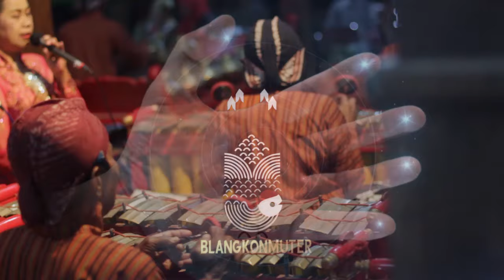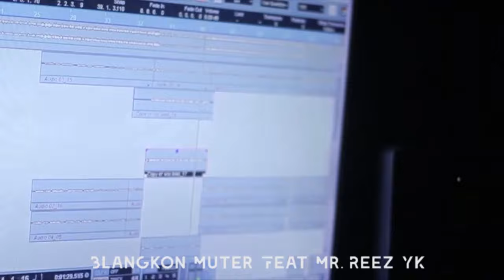SUARA PERKUTUT GAMELAN JAWA,JAVANESE RELAXATION MUSIC WITH GAMELAN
Gamelan sendiri tidak hanya milik Jawa (Jawa Timur, Jawa Tengah, & D.I Yogkayarta), ada pula Gamelan Sunda dan Gamelan Bali. Masing-masing memiliki ciri yang sangat khas. Gamelan Jawa akan dimainkan lebih lembut, Gamelan Bali lebih nyaring, sedangkan Gamelan Sunda sangat khas dengan seruling, sudan, dan rebabnya.

Memiliki laras pelog dan slendro.

amelan Jawa sudah ada sejak tahun 326 Saka atau 404 Masehi. Menurut Yudoyono (dalam skripsi Prasetyo, 2012) ditambah dengan informasi dari pujangga Ranggawarsita, pada saat itu masyarakat Jawa banyak mendapatkan transformasi sosial budaya dari Hindu dan Buddha, budaya yang dibawa adalah budaya bunyi-bunyian seperti bunyi hewan-hewan dan nada pukulan dengan alat kendang, ketipung, dan lainnya. Itulah menginspirasi masyarakat Jawa untuk membuat Gamelan Jawa.

Pada relief di bangunan candi-candi seperti Candi Prambanan dan Candi Borobudur, memiliki tradisi membuat nyanyian untuk para dewa

terima kasih sudah terus menonton video dari kami dan terus mendukung channel ini supaya terus berkembang